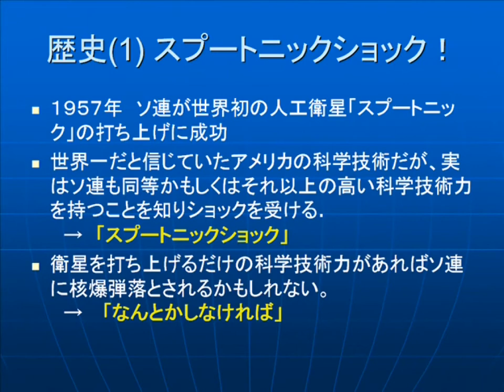スプートニックショック